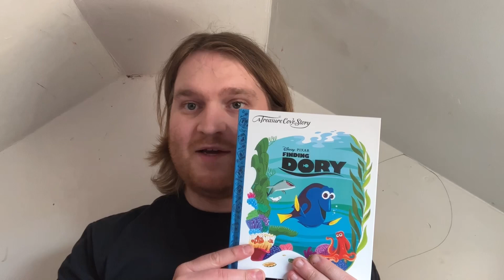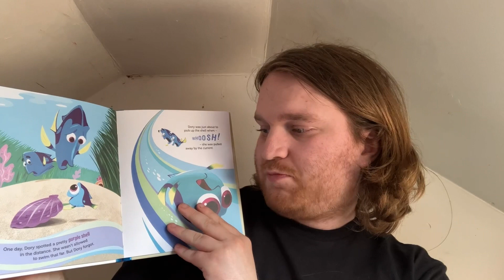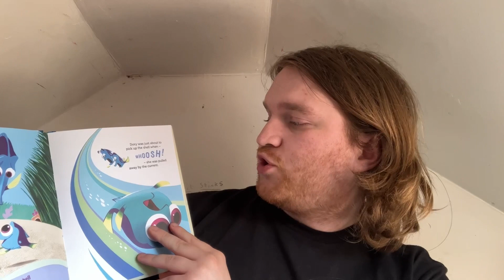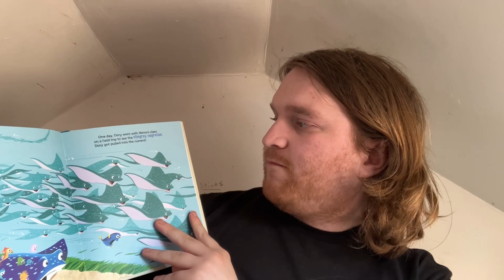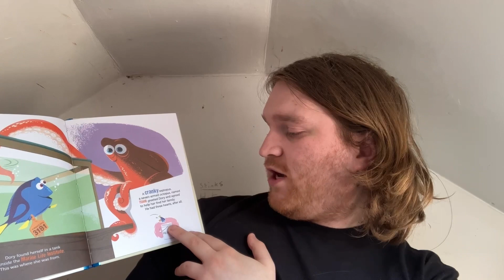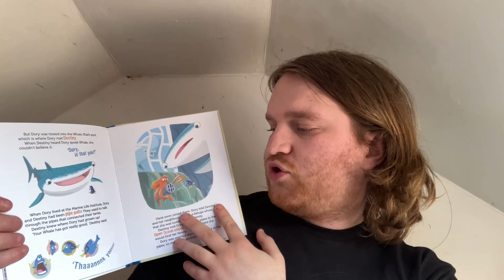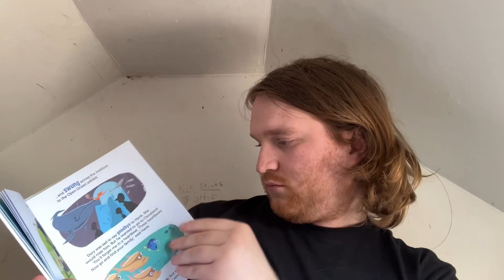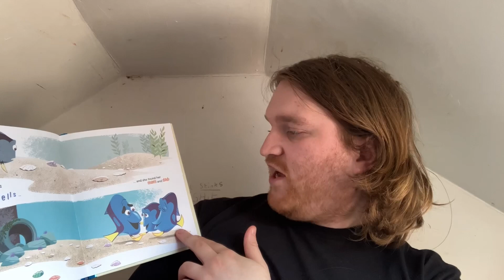Read Aloud Classic Disney Stories 70 | Finding Dory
I’m glad to see you all for joining me on another video as willing to listen and learn together. I hope you will enjoy it.

In this 9 minute video, I am going to read through that short storybook version of Disney Pixar's Finding Dory in Centum Publishing /Treasure Cove Story Edition.

When I intend to read by words and also showing those pictures from each pages.

Featuring our favourite beloved Disney characters? Marlin, Dory, Nemo, Destiny, Hank, and Mr Ray.

Are you quite keen on those bedtime stories? 📖

Was it good, fabulous and fantastic to entertain many of wonderful audience whom obviously loves Disney.

The Walt Disney Company has finally turned 100 years behind the history of magic has changed animation industries.🐭🎬🏰

Read by: Kit Boardman

Equipment-

📹 Camera:  IPhone SE A2783

Date Recorded: 7th of June 2022

Post-Production Software: Cyber-link Power Director